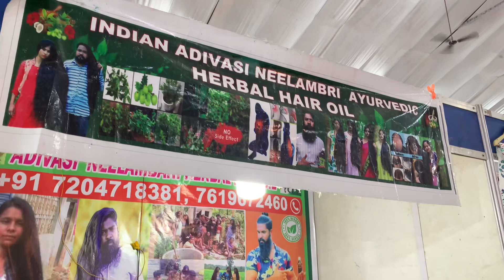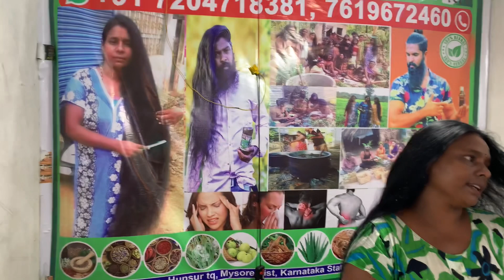Adivasi HAIR OIL ka SACH !! Hair oil SCAM!! Fake or Real ?? | Three Beings Vlogs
Hello Everyone!!

Another vlog from three beings. Hope you like it.

Thankyou for your Love and Support, always💖